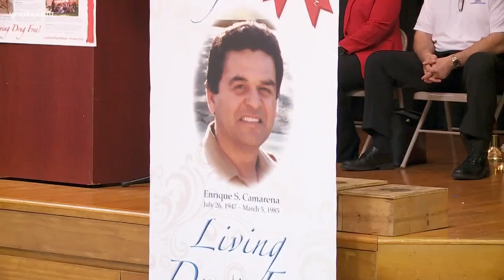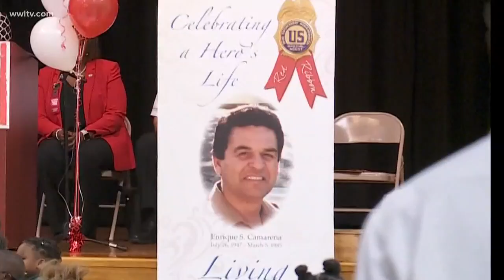Slain DEA agent's widow spreads anti-drug message to local students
DEA Special Agent Enrique Camarena was only in his late 30s when he was kidnapped and killed by drug traffickers in Mexico in 1985. Since then, his widow Mika, continues his mission.